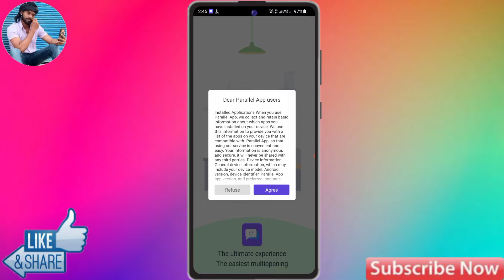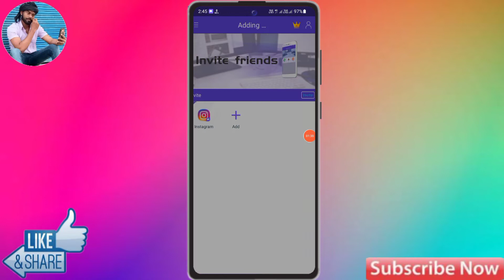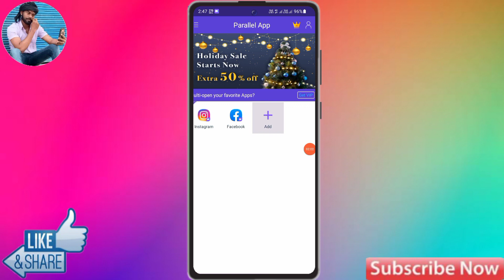Realme 9i Clone App | How To Use Dual WhatsApp in Realme 9i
Realme 9i Clone App | How To Use Double WhatsApp in Realme 9i